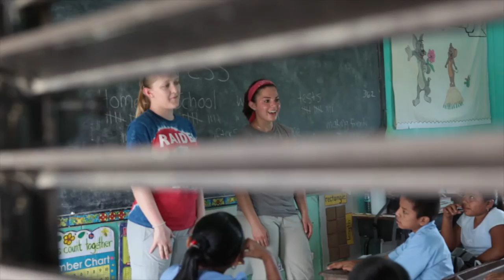Academic Excellence at Boston University